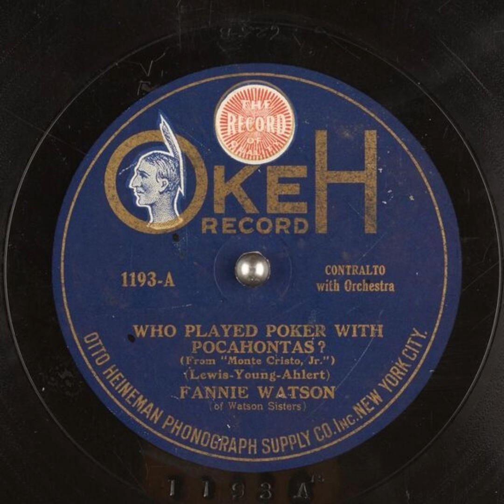Who Played Poker with Pokahontas? - Fanny Watson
Title: Who Played Poker with Pokahontas?

Description: Female vocal solo, with orchestra
Category: Vocal
Language: English
Master Size: 10-in.

Recording Date
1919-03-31